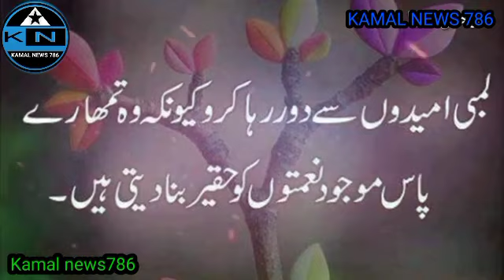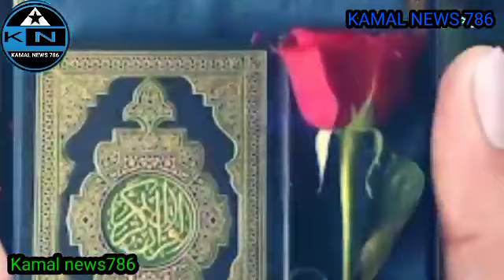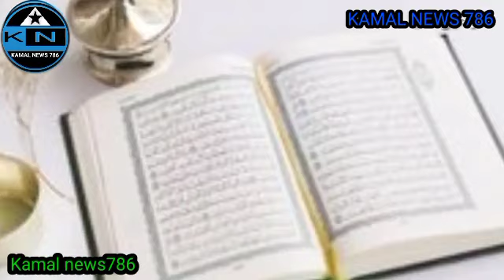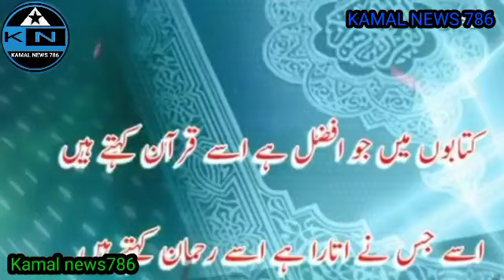kisi din qabr ki do gaz zamin ko ghar banayenge। کسی دن قبر کی دو گز زمین کو گھر بنا ئنگے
kisi din qabr ki do gaz zamin ko ghar banayenge

کسی دن قبر کی دو گز زمین کو گھر بنا ئنگے